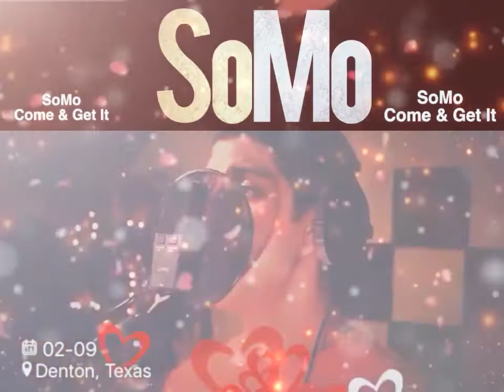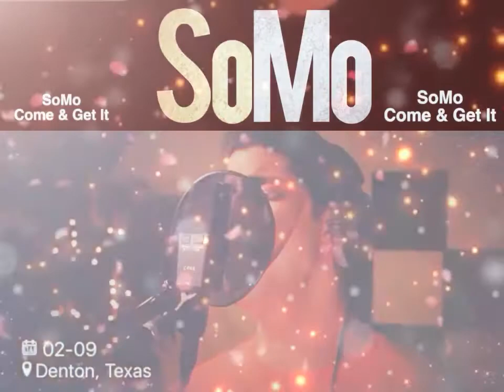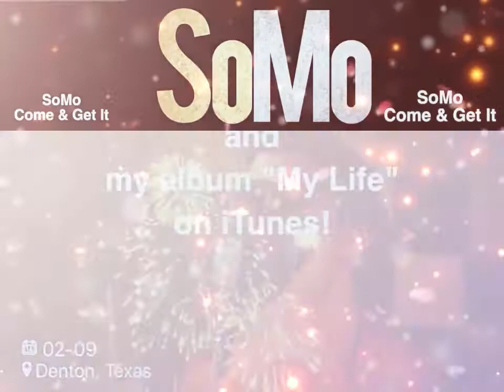SoMo - Come And Get It ((OFFICIAL EDIT))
Where Y'all Ready For This One..